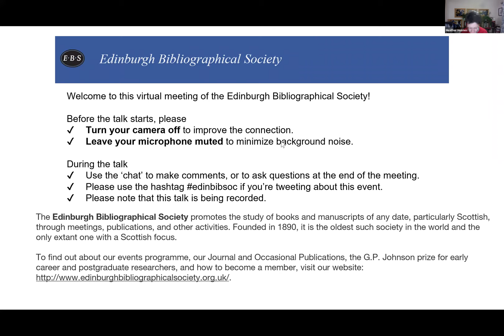Prof Graham Tulloch – James Hogg and Scottish Newspapers & Magazines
In this paper Graham Tulloch explores the ways in which James Hogg used Scottish newspapers and weekly and monthly magazines to promote various identities by which he wanted to be known. These identities include the best known and longest lasting one, ‘The Ettrick Shepherd’, as well an identity as ‘a major Scottish poet of his time’. These publications, often anonymous or pseudonymous, gave him the opportunity to promote himself vigorously without putting his own name to it. This paper draws heavily on research undertaken with Dr Judy King for their edition of Hogg’s Contributions to Scottish Periodicals.

Graham Tulloch is Emeritus Professor of English at Flinders University in Adelaide, South Australia, where he taught for 40 years before his retirement in 2013. His first book was The Language of Walter Scott: A Study of his Scottish and Period Language (1980). Other writing on the Scots language includes his second book A History of the Scots Bible with Selected Texts (1989) and in a substantial chapter on the lexis of Scots since 1700 in The Edinburgh History of the Scots Language, edited by Charles Jones (1997). As an Australian who has lived most of his life in Adelaide, he also has a particular interest in the Scots language and Scottish literature in Australia. Since the publication in 1998 of his edition of Walter Scott’s Ivanhoe in the Edinburgh Edition of the Waverley Novels (EEWN) he has edited a number of Scottish and Australian texts including, with Judy King, Scott’s Shorter Fiction for EEWN and James Hogg’s The Three Perils of Man and Contributions to Scottish Periodicals for the Stirling/South Carolina Research Edition of the Collected Works of James Hogg and with Judy King and J.H. Alexander Scott’s The Siege of Malta and Bizarro. He is currently working on an edition of The Merry Men and Other Tales and Fables for the New Edinburgh Edition of the Works of Robert Louis Stevenson.